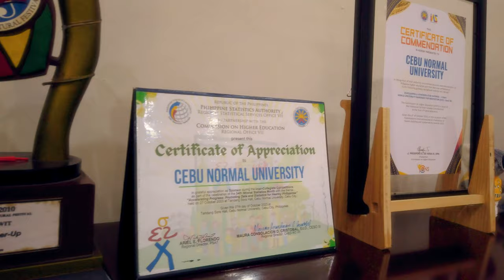CNU HYMN OFFICIAL VIDEO